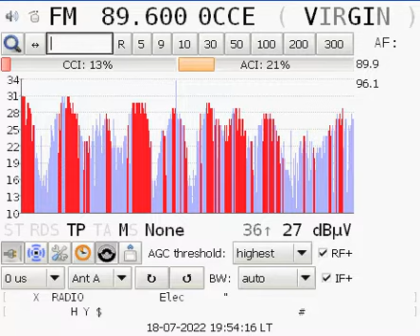FM 89.6 Virgin Radio (France) / Reception in Belgrade